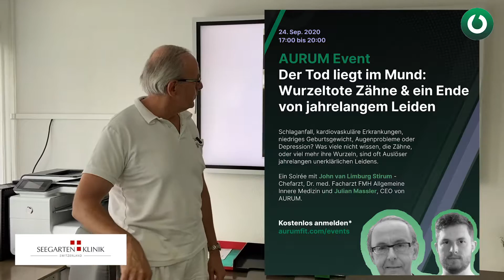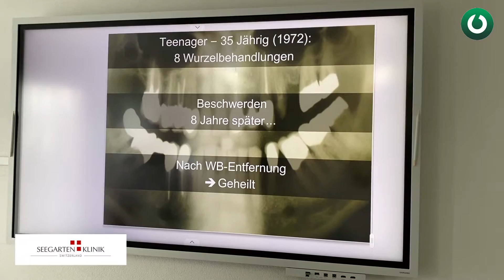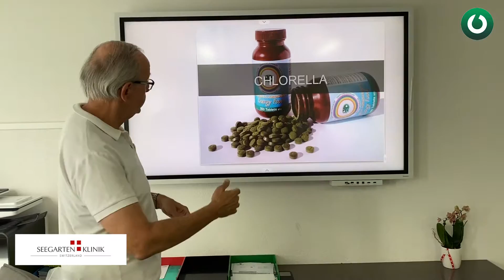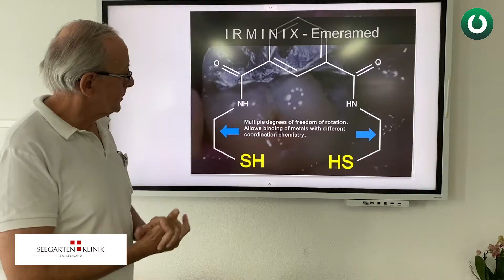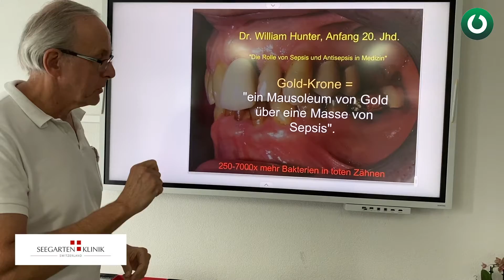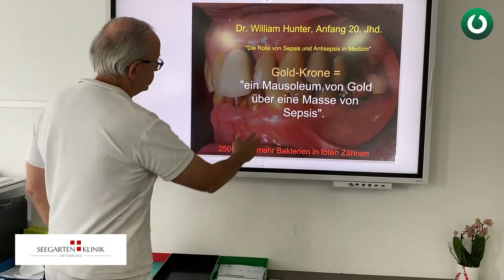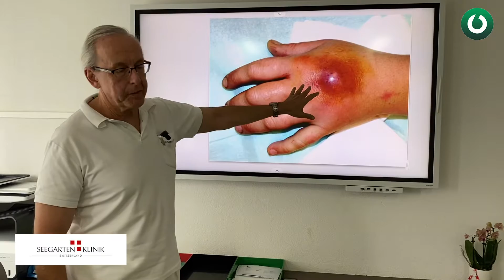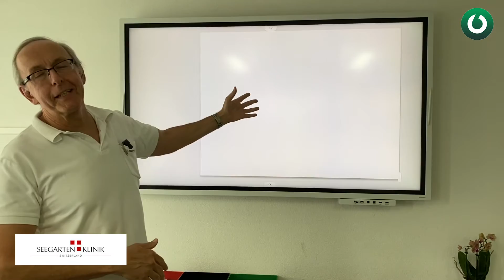Parodontalerkrankungen, infizierte Zähne und wurzeltote Zähne: Folgen toxischer Substanzen im Mund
Schlaganfall, kardiovaskuläre Erkrankungen, niedriges Geburtsgewicht, Augenprobleme oder Depression? Was viele nicht wissen, die Zähne, oder viel mehr ihre Wurzeln, sind oft Auslöser jahrelangen unerklärlichen Leidens.

Wissenschaftlichen Publikationen weisen auf parodontale Krankheiten als wesentlichen Risikofaktor für Apoplexie, kardiovaskuläre Erkrankungen, niedriges Geburtsgewicht und andere systematischen Erkrankungen sowie mentale Schwierigkeiten wie Depression oder Burnout hin.

Es gibt zwei Hauptquellen von oraler Toxizität im Körper:
1. schwermetallhaltige dentale Füllmaterialien
2. Substanzen von anaeroben Bakterien und anderen Mikroben aus parodontalen Erkrankungen und infizierten Zähnen

Inwiefern sind unsere Zähne für chronisches Leiden verantwortlich? Das wichtigste Toxin seitens der Schwermetalle ist der Quecksilberdampf von den Amalgamen. Die Amalgam-Füllungen bestehen zu 50% aus Quecksilber, welches mit jedem Bissen Essen und jedem Schlucken weiter in den Körper gelangt und zu einer chronischen Vergiftung führen kann. Quecksilber aus Amalgamfüllungen wird im Körper gespeichert: im Magen-Darmtrakt, in den Nieren, in der Leber, der Herzmuskulatur, in Zahnfleisch und Kiefer, in der Gebärmutter, im Gehirn und in den Nervenzellen.

Mögliche Symptome und Folgen von Quecksilber-Toxizität im Körper:
- Allergien und Autoimmunerkrankungen
- Hautausschläge
- Antriebslosigkeit und Abgeschlagenheit
- Konzentrationsmängel
- Gedächtnisprobleme
- Taubheitsgefühl
- Magen-Darm-Probleme
- Depressionen und Angstzuständen (bis zu Selbstmordgedanken)
- Nervosität und Zittern
- Unerfüllter Kinderwunsch

Neben Amalgamfüllungen gibt es auch andere Quellen für Schwermetallvergiftungen wie etwa Spielzeuge, Smog, Zigarettenrauch, Thunfisch und Essen, das in Metalldosen aufbewahrt wird.

Konsequenzen fehlender Mundhygiene:
Neben Belastung durch die Abgabe von Schwermetallen zählen zu den weiteren Auswirkungen der fehlenden Mundhygiene unter anderem Verdauungsstörungen durch mangelhafte Kaufähigkeit, bakterielle Streuung über die Blutbahn, Absonderung von Giftstoffen durch krankmachende Bakterien und Allergisierung durch unverträgliche Stoffe. Wurzeltote Zähne beeinflussen die Mikroflora und führen zu einem Ungleichgewicht der Darmbakterien. Unter anderem wurde herausgefunden, dass eine veränderte Zusammensetzung der Darmbakterien mit Depressionen in Verbindung steht. Die über 100 Billionen Mikroorganismen im Darm beeinflussen unser Wohlergehen also zu einem grossen Teil und die Mikroflora ist in fast alle, wenn nicht sogar alle, biologischen Prozesse involviert. Es ist sogar so, dass sie durch Neurotransmitter, Hormone, Proteine mit dem Hirn in Kontakt ist: Sie beeinflussen wie man sich fühlt. Deshalb liegt es nahe, dass das Ungleichgewicht der Darmbakterien zu mentalen Erkrankungen führen kann.